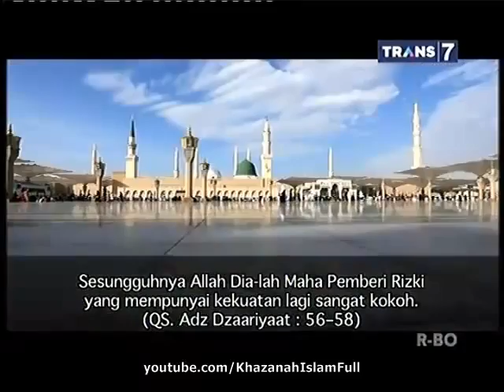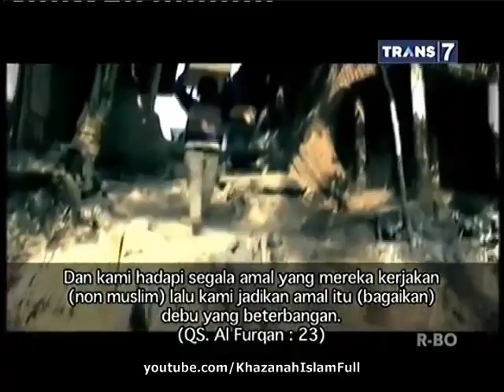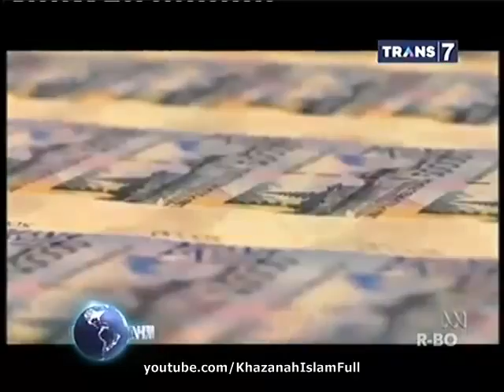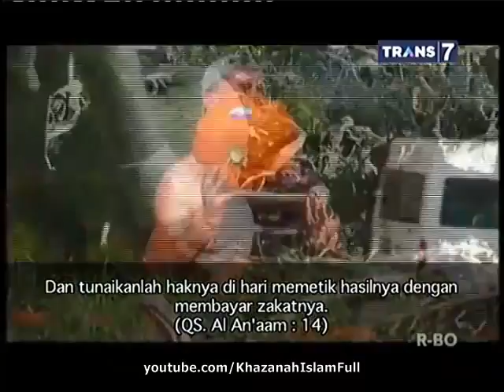Khazanah Islam Terbaru - Ibadah Wajib yang Terlupakan